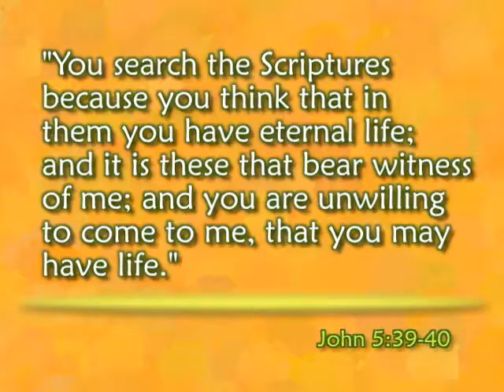Speaking of Life - The Mystery of the Pigeon Code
Last year, one of these messages was discovered in a canister attached to the leg of a dead pigeon that had become stuck in a chimney.